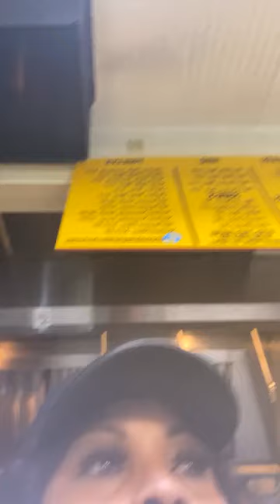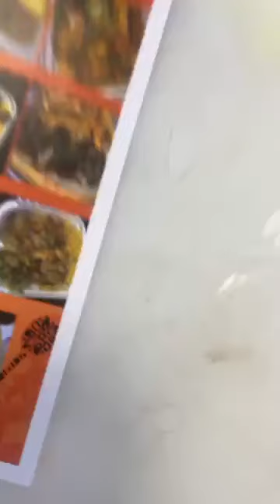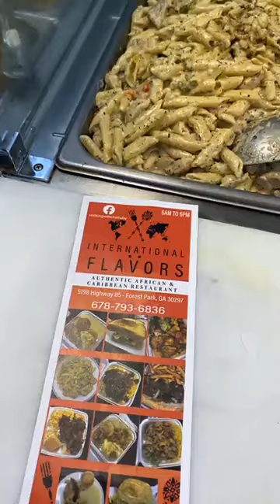The perfect dinner recipe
Hello jewels!
Today i am cooking this easy dinner recipe for my family.
come join me to enjoy this dinner with your family and friends.